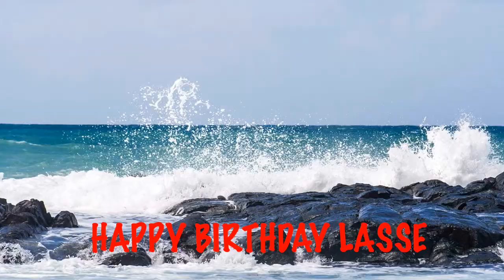Lasse Beaches Playas - Happy Birthday